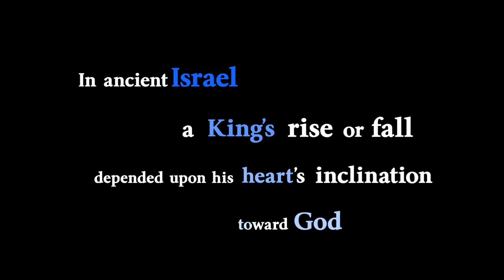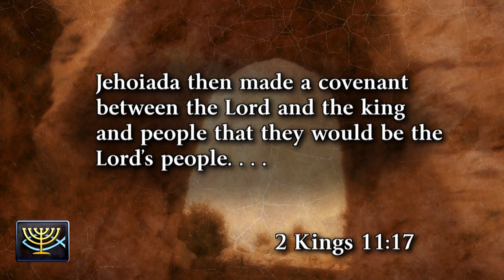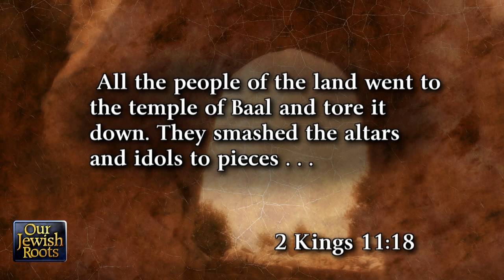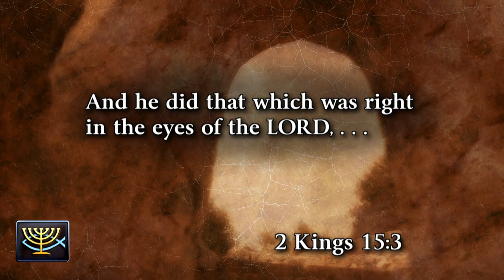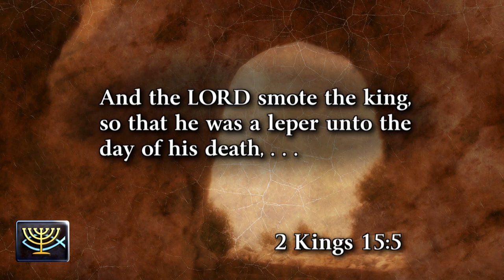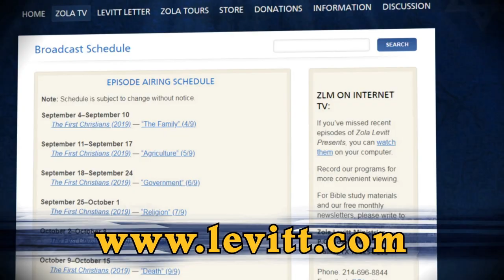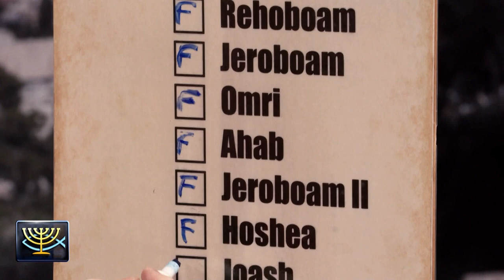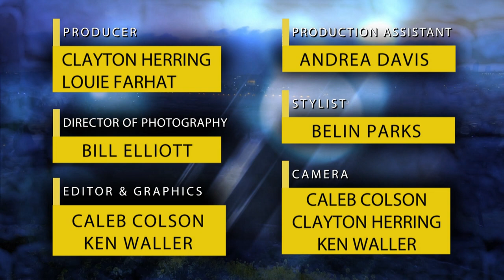Kings and Kingdoms #5: Judah's Joash and Uzziah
Young leaders need wisdom and guidance from advisers who are tethered to God’s Word. As time went by, King Joash’s zeal for the Lord faded as he became prideful. King Uzziah was a young man when he ascended the throne but he became so obsessed with power, the Lord smote him with leprosy. (Kings and Kingdoms #5 of 8)